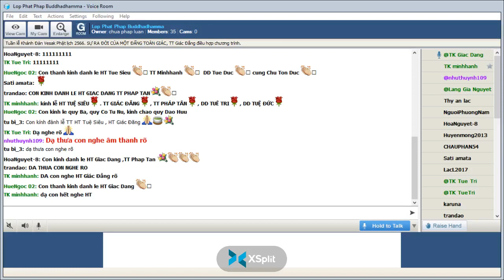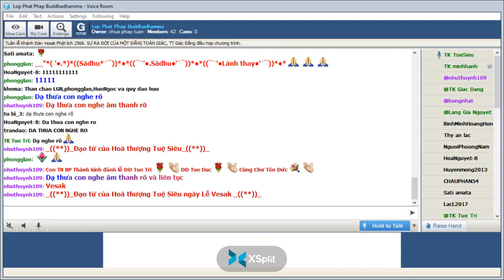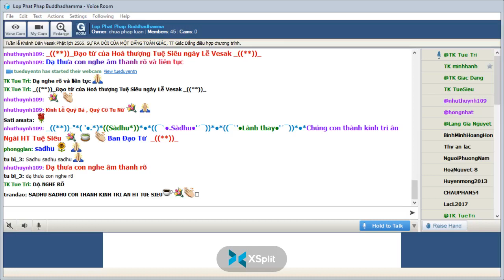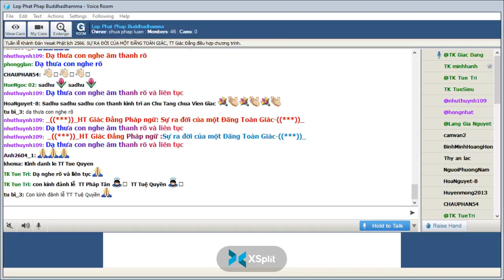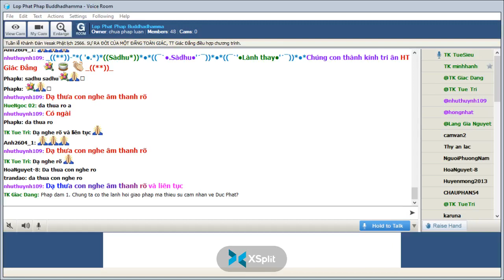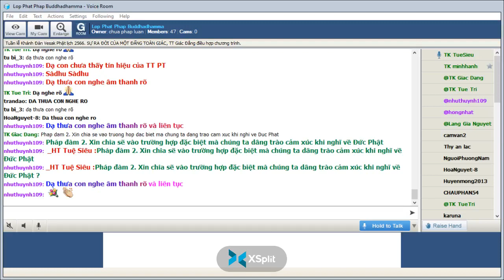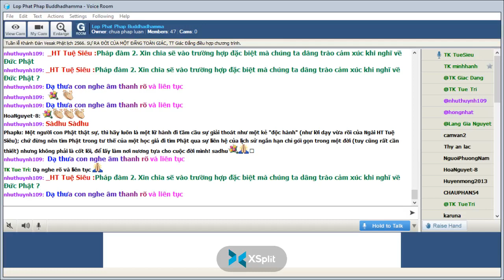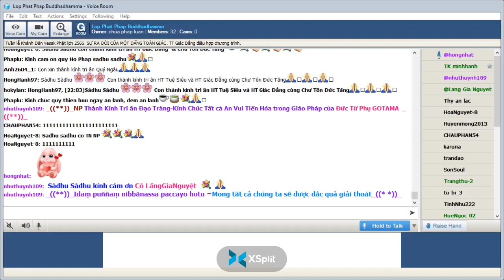Lop Phat Phap Buddhadhamma Thứ Sáu May 13-2022.Sinh hoạt đặc biệt -Tuần lễ Khánh Đản Vesak PL 2566.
Lop Phat Phap Buddhadhamma Thứ Sáu May 13-2022.Sinh hoạt đặc biệt - Tuần lễ Khánh Đản Vesak Phật lịch 2566. SỰ RA ĐỜI CỦA MỘT ĐẤNG TOÀN GIÁC